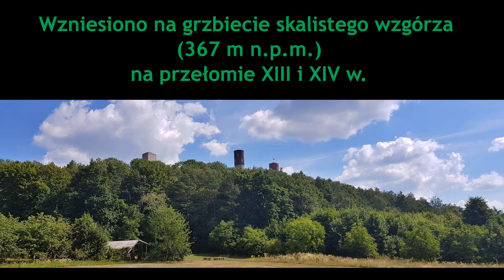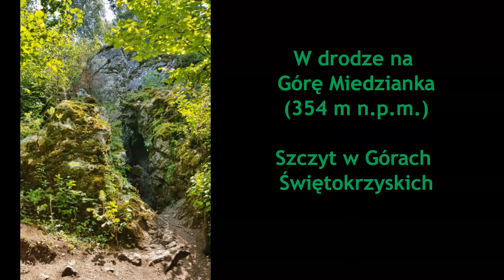Zamek Królewski w Chęcinach i Góra Miedzianka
Zamek Królewski w Chęcinach wzniesiono na grzbiecie skalistego wzgórza (367 m. npm.), na przełomie XIII i XIV wieku. Pierwsze wzmianki na jego temat sięgają 1306 roku, w dokumencie Władysława Łokietka potwierdzającym nadanie zamku, wraz z 14 wsiami, biskupowi krakowskiemu - Janowi Muskacie (z którym książę zawarł chwilowo ugodę z przyczyn czysto politycznych) wymieniany jest zamek książęcy (castrum nostrum ducale). Jednakże fakt wystawiania przez Łokietka przywilejów w Chęcinach w 1308 r. świadczy o tym, iż warownia była już wtedy z powrotem w jego rękach. Przypuszczalnie zamek chęciński był w tym czasie ośrodkiem administracji książęcej, w dalszych dziesięcioleciach XIV wieku stał się siedzibą powiatu sądowego.

Warownia była obiektem wysokiej rangi, ośrodkiem życia politycznego, gdzie w latach: 1310, 1318 i 1331 zwoływano zjazdy możnowładców i rycerstwa. W obawie przed Krzyżakami arcybiskup Janisław zdeponował tu w 1318 roku skarbiec archidiecezji gnieźnieńskiej. W dobudowanej przez Łokietka kaplicy przechowywany był czasowo skarbiec koronny.

Twierdza służyła też, od końca XIV wieku, jako więzienie.
Po wygranej bitwie pod Grunwaldem w 1410 r. przetrzymywano na zamku znaczniejszych jeńców krzyżackich, więziony był też, wzięty do niewoli w bitwie pod Koronowem, Michał Küchmeister (późniejszy wielki mistrz krzyżacki w latach 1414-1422).

Góra Miedzianka
Miedzianka, położona 354 m n.p.m., jest trzecim co do wysokości oraz najbardziej wysuniętym na zachód szczytem Grzbietu Chęcińskiego. Mimo niewielkich rozmiarów, jest też chyba najbardziej malowniczą górą w Górach Świętokrzyskich, nazywaną niekiedy Świętokrzyskim Giewontem ze względu na swoja budowę. Ze szczytu (a właściwie szczytów, bo góra ma ich aż trzy) rozciąga się widok na oddalone o 40 kilometrów Łysogóry, dobrze widoczne są też Kielce.

Zbudowany z wapieni dewońskich masyw, swoją nazwę zawdzięcza znajdującym się tu niegdyś rudom miedzi. Płytko zalegająca miedź była tu wydobywana już w XIV wieku lub wcześniej.  W XVI wieku wydobycie rudy odbywało się na szeroką skalę, a w XVII wieku miejscowy żupnik Jan Płaca, opracował pierwszą polską ordynację górniczą. W 1657 roku po najeździe kozacko-węgierskim górnictwo w tym miejscu uległo załamaniu. W 1817 roku, z inicjatywy Stanisława Staszica, miały miejsce nieudane próby ponownego wznowienia eksploatacji.

W 1902 roku bracia Stanisław i Bolesław Laszczyńscy zastosowali tu elektrolityczną metodę otrzymywania miedzi, która znów pozwoliła na eksploatację złóż i za pomocą której do końca I Wojny Światowej wydobyto większość z nich. Poszukiwania miedzi wznawiano tu w okresie międzywojennym oraz po II Wojnie Światowej, ilość złóż była jednak tak mała, że eksploatacja nie była opłacalna. W 1958 roku ze względu na walory przyrodnicze i historyczne ustanowiono tu rezerwat przyrody nieożywionej Góra Miedzianka. Rezerwat obejmuje zarówno elementy przyrodnicze, jak również pozostałości po dawnym wydobyciu – sztolnie, wyrobiska i liczne jaskinie.
Od roku 1958 całe wzniesienie objęto ochroną prawną przez ustanowienie na jego terenie rezerwatu przyrody Góra Miedzianka.

sierpień 2020